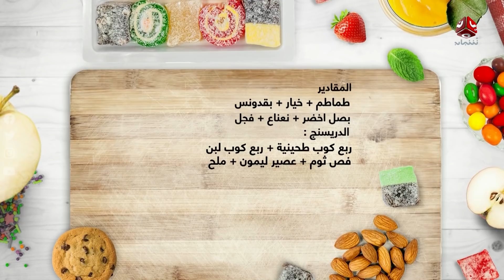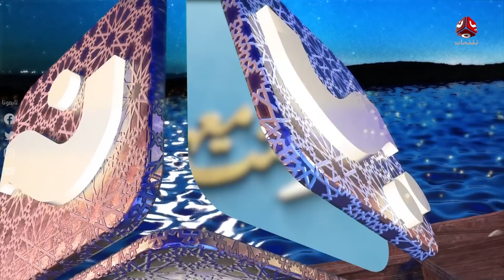برنامج رمضان والناس | الحلقة 11